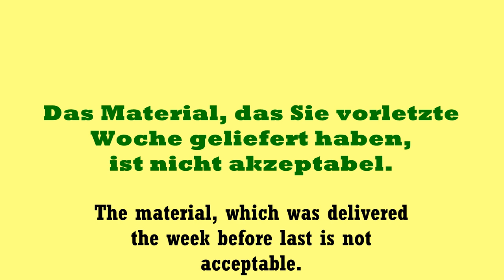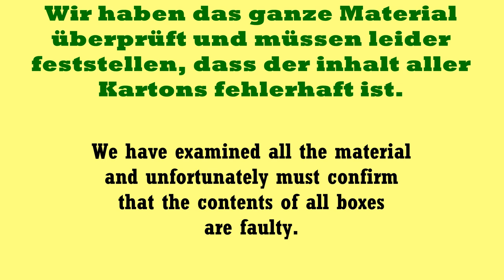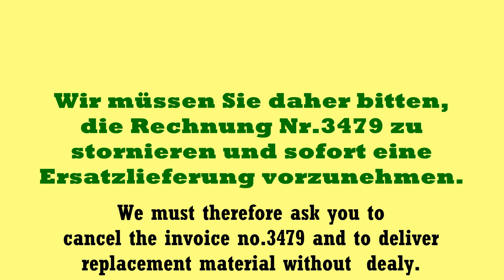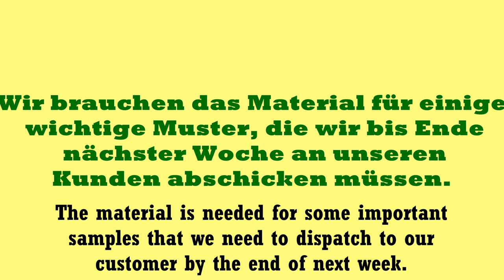Beschwerdebrief b2 Telc und Goethe (Lieferung)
beschwerdebrief b2 telc,deutsch lernen,beschwerdebrief b2 lieferung,beschwerdebrief,brief schreiben b2,brief schreiben b1

b1 präsentation